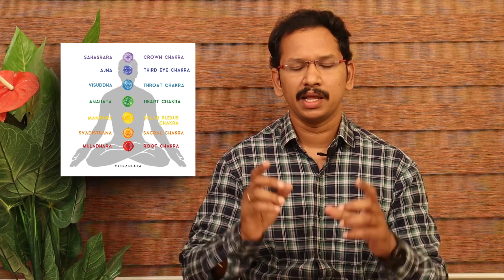Magical life of Siddhars ( Tamil)| கூடு விட்டு கூடு பாயும் வித்தை| Dr Thiruvarul MD(Siddha) Spl.Med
Siddhars are lived in ancient sages. They are grouped in to pathinen Siddhars Navanaadha siddhars, Navakodi siddhars and so on. The attained siddhi by being expertise in Yogam, Gnanam, vaithiyam. Yogam has eight limbs ie., Ashtanga Yogam namely
1.Iyamam- External discipline
2.Niyamam- Internal discipline
3.Asanam- Posture
4.Pranayamam-  Breath control
5.Prathyagaram - Withdrawl of senses
6.Dharanai - Concentration
7.Dhyanam- Meditative Absorption
8.Samadhi - Union Integeration
Vatham means rasavaatham (alchemists) making cheaper metals in to gold
Astama siddhigal
1. Anima - shrinking
2. Mahima - Ilimitability
3. Lahaina - Lightness
4. Karima - Weight
5. Praapthi -Fulfillment of desires
6. Prakamiyam - Irresistible will
7. Vasithuvam- Dominion over elements
8. Easathuvam - Superamacy
Siddhars are well know for magical powers that all are perceived through astama Siddhis and astanga Yogam.